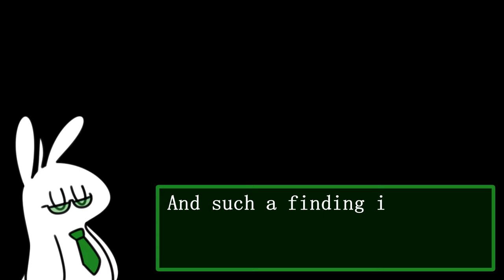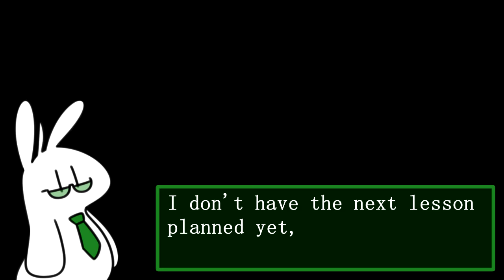Ghost Tutor - Episode 1 - Treasure Maps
A friendly ghost tutor teaches you about maps in AbyssStride!